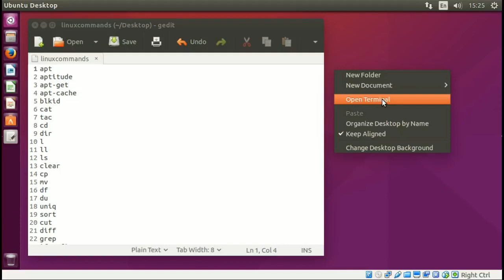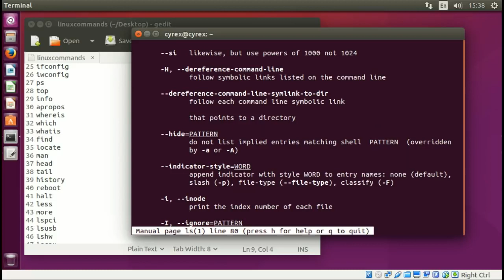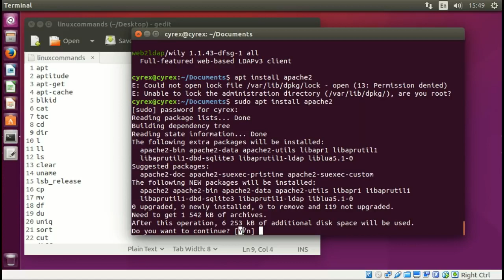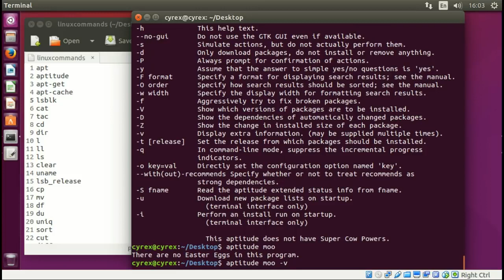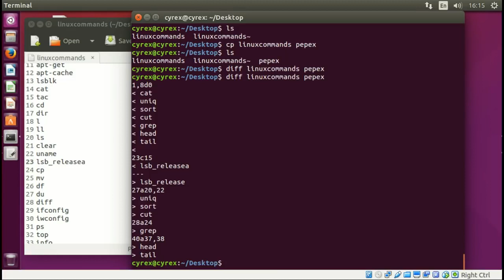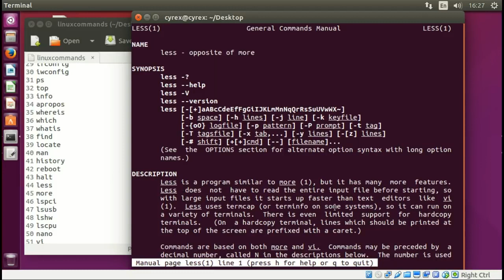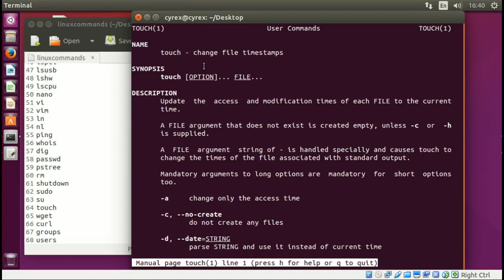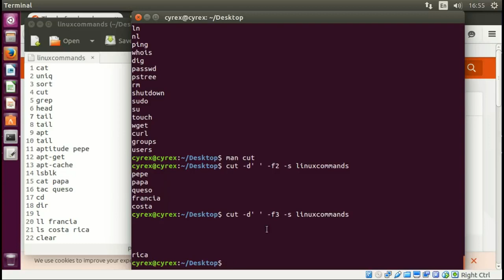Curso Intensivo de Comandos Basicos de Linux